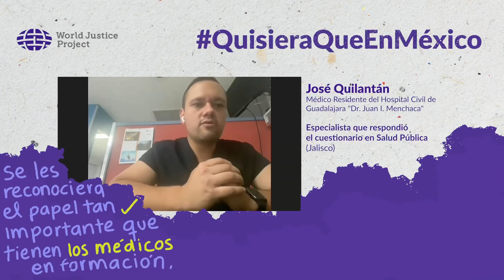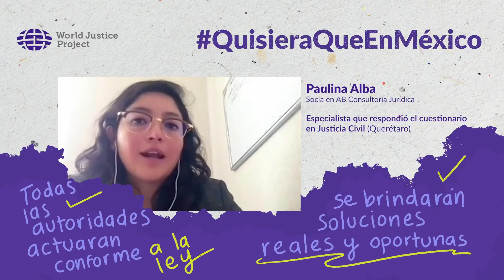Quisiera un México con EstadoDeDerecho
Preguntamos a algunas y algunos especialistas que respondieron la encuesta del Índice de Estado de Derecho en México 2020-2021, qué desearían para que sus estados y su país fueran un lugar mejor.

Conéctate este 28 de abril a las 10:00 am, hora Ciudad de México a la presentación del Índice de Estado de Derecho en México 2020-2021.